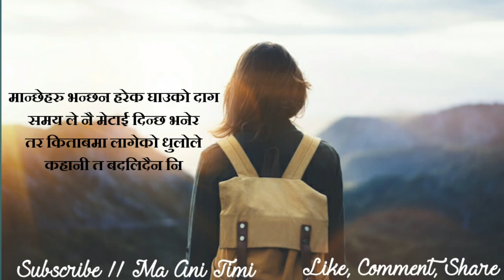Nepali Sad Status || Heart Touching Shayari || Man Xune Line Haru || ma ani timi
ma ani timi, where you will find videos on:

Nepali :
- Love Quotes
- Love Status
- Love Lines
- Shayari
- Muktak
- Poetry